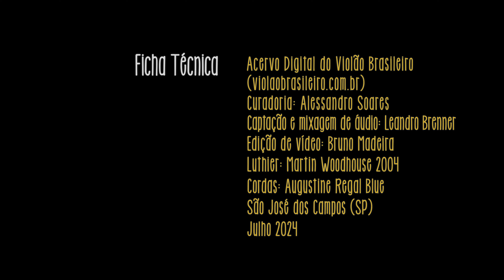Claudio Santoro por Bruno Madeira - Paulistana n. 1 - Violão Brasileiro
Marcando sua estreia na galeria de vídeos lançados pelo Acervo Violão Brasileiro, o catarinense Bruno Madeira @BrunoMadeira
é um dos violonistas mais premiados de sua geração. Já levou pra casa troféus que conquistou em festivais e concursos no Brasil, Itália, Estados Unidos, Estônia, Panamá, Finlândia, Albânia, Kosovo, Bulgária, Romênia e Lituânia.

Aqui ele interpreta a linda e delicada Paulistana n. 1, de Claudio Santoro (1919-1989). "As Paulistanas são uma série de sete peças escritas para piano por Cláudio Santoro e são bastante conhecidas entre os pianistas. O processo de transcrição para o violão da Paulistana n. 1 exigiu poucas adaptações, já que a textura original lembra muito a linguagem idiomática do próprio violão.", afirmou em depoimento ao Acervo.

Ficha técnica
Acervo Digital do Violão Brasileiro
Solo e transcrição: Bruno Madeira
Compositor: Cláudio Santoro
Curadoria: Alessandro Soares
Captação e mixagem de áudio: Leandro Brenner
Edição de vídeo: Bruno Madeira
Luthier: Martin Woodhouse 2004
Cordas: Augustine Regal Blue
São José dos Campos (SP)
Julho 2024